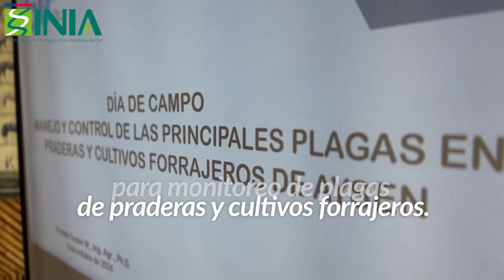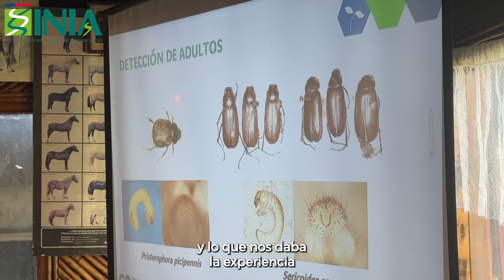El Monitoreo es la Clave. INIA Capacita a Productores de Aysén para mantener plagas a raya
El programa “Manejo y Control de las Principales Plagas en Praderas y Cultivos Forrajeros de Aysén,” financiado por el Gobierno Regional y ejecutado por INIA del Ministerio de Agricultura, ha centrado su trabajo en la generación de conocimiento técnico para combatir plagas como la cuncunilla negra de las praderas. En este marco, se realizaron días de campo en sectores de las provincias de Coyhaique y Aysén, donde se llevaron a cabo actividades teórico-prácticas que destacaron la importancia de la detección y cuantificación de plagas como la cuncunilla negra (Dalaca spp.), cuya proliferación, impulsada por cambios ambientales y prácticas de manejo productivo, ha afectado la productividad forrajera, generando pérdidas económicas.
El Instituto de Investigaciones Agropecuarias (INIA) es la principal institución de investigación, desarrollo, innovación y transferencia agroalimentaria de Chile. Vinculada al Ministerio de Agricultura, cuenta con presencia nacional y un equipo de trabajo de más de 1.000 personas altamente calificadas. Ejecuta iniciativas que contribuyen a la transformación sostenible de la agricultura nacional, creando soluciones innovadoras y productos con valor agregado que responden a los desafíos agroalimentario del país  y la sociedad.